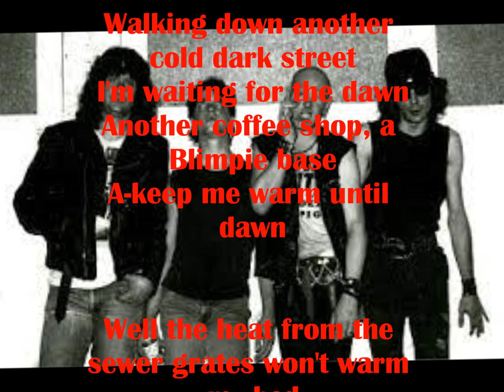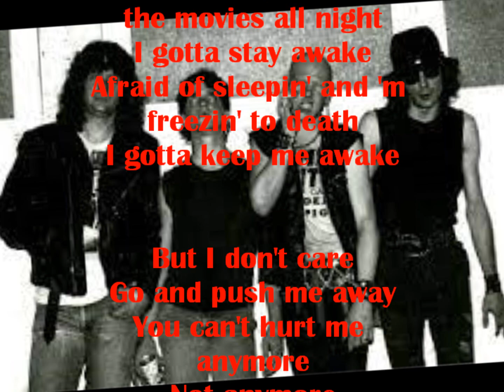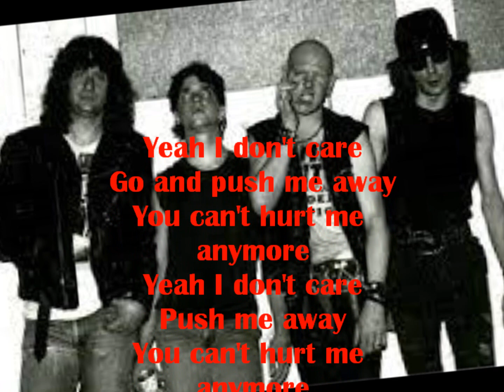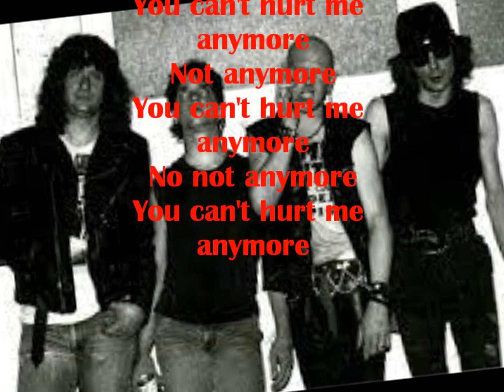GHETTO DOGS - "Not Anymore" (LIVE!)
Special Surprise Guest, STIVNEY!  RITZ, NYC, January 18, 1989... ROCK ON!